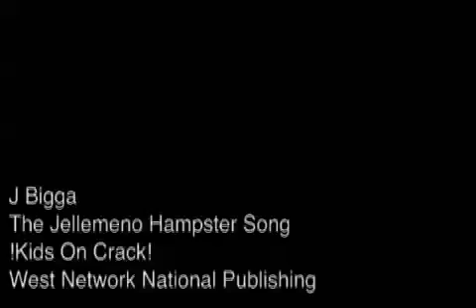jellemeno hampster song by j bigga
Click *Like* 4 more songs!

Get to know "J BIGGA"

j bigga has a twitterrrrr!